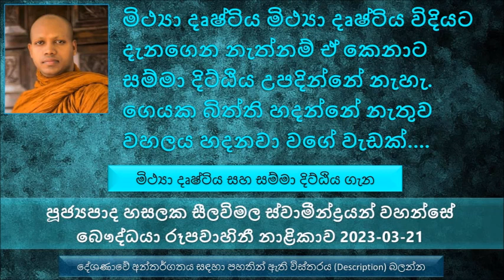අද ලංකාවේ මිනිසුන්ට තිබෙන්නේ ප්‍රාර්ථනාවක් විතරයි. ප්‍රර්ථනා කරලා වැඩක් නැහැ ප්‍රයෝගික ක්‍රමවේදයක්.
Ven Hasalaka Seelawimala Thero - The Buddhist TV 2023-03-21
පූජ්‍යපාද හසලක සීලවිමල ස්වාමීන්ද්‍රයන් වහන්සේ - බෞද්ධයා රූපවාහිනී නාළිකාව 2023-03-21
මිථ්‍යා දෘෂ්ටිය සහ සම්මා දිට්ඨිය ගැන
අද ලංකාවේ මිනිසුන්ට තිබෙන්නේ ප්‍රාර්ථනාවක් විතරයි. ප්‍රර්ථනා කරලා වැඩක් නැහැ එයට ප්‍රයෝගික ක්‍රමවේදයක් තිබෙන්න ඕන
මේ අද ධර්මය ඔබේ කණට වැටෙන්නේ පුරාණ පුණ්‍ය කර්මයක විපාකයක්
ඇතුල වෙනස් කරන්න පළවෙනියෙන්ම කරන්න ඕන දේ තමයි සම්මා දිට්ඨියට එළඹෙන එක
ආර්ය අෂ්ටාංගික මාර්ගය කියන්නේ චක්‍රීය දෙයක් රේඛිය විදියට ඉගෙන ගත්තට පස්සේ අපිට එයින්.
මොකද්ද මේ සම්මා දිට්ඨිය පැති දෙක
අද ලංකාවේ බහුතරයකට සම්මා දිට්ඨිය නැහැ. උදාහරණයක් විදියට සමහරු ගොඩක් අභිධර්මය විතරක් ඉගෙන ගන්නවා නමුත් සම්මා දිට්ඨිය නැහැ
මොකද්ද මේ සම්මා දිට්ඨිය, මෙය අනාර්යයයි, ආශ්‍රව නැහැ, ලෝකෝත්තර මාර්ග අංගයක්
ලෝකෝත්තර කියන්නේ මේ ලෝකයෙන් එලියට යන කියන අදහස, මොකද්ද මේ ආශ්‍රව සහිත පුණ්‍යවේදීය..
සම්මා දිට්ඨියට කලින් මිථ්‍යා දෘෂ්ටිය කියල මොකද්ද කියල දැනගන්න. අන්න එයින් මිදෙන එක තමයි මේ සම්මා දෘෂ්ටිය බවට පත් වෙනවා.
මොකද්ද මේ ත්‍රිපරිවට්ටය කියන්නේ එහෙමත් නැත්නම් 3 ආකාරයි කියල කියන්නේ
මිථ්‍යා දෘෂ්ටිය  මිථ්‍යා දෘෂ්ටිය විදියට දැනගන්නවා සහ  සම්මා දිට්ඨිය සම්මා දිට්ඨිය විදියට දැනගත්තාම අන්න එය තමයි මූලිකම සම්මා දිට්ඨිය
මිථ්‍යා දෘෂ්ටිය මිථ්‍යා දෘෂ්ටිය විදියට දැනගෙන නැත්නම් ඒ කෙනාට සම්මා දිට්ඨිය උපදින්නේ නැහැ. අද කට්ටිය බොහෝ භාවනා කරනවා අභිධර්මය ඉගෙන ගන්නවා නමුත් මිථ්‍යා දෘෂ්ටිය  කියන්නේ මොකද්ද කියල දන්නේ නැතුව
හරියට ගෙයක බිත්ති හදන්නේ නැතුව වහලය හදනවා වගේ වැඩක්
මොකද්ද මේ මිථ්‍යා දෘෂ්ටිය  කියල කියන්නේ.මිථ්‍යා දෘෂ්ටිය දස වස්තුක මිථ්‍යා දෘෂ්ටිය
මෙච්චර කාලයක් බටහිර ලෝකයත් බොහෝ දෙනෙක් පිළිගත්ත චාර්ල්ස් ඩාවින් ගේ පරිණාම වාදය අද පිළිනොගන්නා බවට පත් වෙලා තිබෙනවා. අන්න ඒ වගේ විද්‍යාව සහ විද්‍යාත්මක මත නිතර නිතර වෙනස් වෙනවා
අද සමහරෙක් සස ජාතකයේ සඳහන් පරිදි හඳේ කොහොමද හාවෙක් ඉන්නේ හාවෙක්ගේ රුපයක් තිබෙන්නේ කියල එක එක තර්ක නගනවා.එයට පැහැදිලි කිරීමක් කරොත්..
අද බොහෝ දෙනෙක් පරලොවක් නැත කියන මිථ්‍යා දෘෂ්ටියට බැහැ ගෙන ඉන්නවා.
බුදු දහමේ හිටියා කියල කාටවත් පාඩුවක් නැහැ.
අනාගතයේ අධර්ම රාගය බලවත් වෙනවා. අම්මා තාත්තා හඳුනන්නේ නැති වෙනවා.
අද සමහරු ඉන්නව පොඩි දෙයක් උන ගමන් එය කර්මයට බාර දෙනවා. හැම දේම සිද්ධ වෙන්නේ කර්මය නිසා නෙමෙයි.බුදුරජාණන් වහන්සේ වදාළේ හැම දෙයක්ම කර්ම නිසා සිදු නොවෙන බව.. බීජ නියාම, චිත්ත නියාම. ඍතු නියාම, ධම්ම නියාම..ආදී වශයෙන්
කර්මය බලපාන්න ගත්තම එය බෙහෙත් වලින් එය යටපත් කරන්න බැහැ
කෙනෙක් ගේ හිතේ තියනවා නම් හැම දේම කර්මය නිසා තමයි වුණේ කියල ඒ බුදු දහම නෙමෙයි
සම්මා දිට්ඨියේ සසරට උදව් වෙන එක සහ නිවනට උදව් වෙන එක ලෙස පැති දෙකක් තිබෙනවා
මොනවද මේ ආශ්‍රව කියල කියන්නේ.